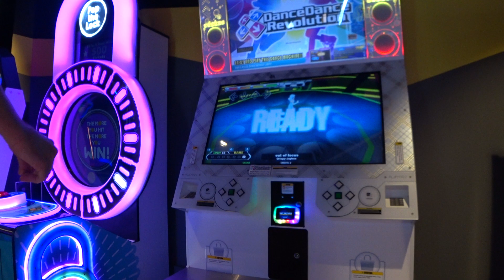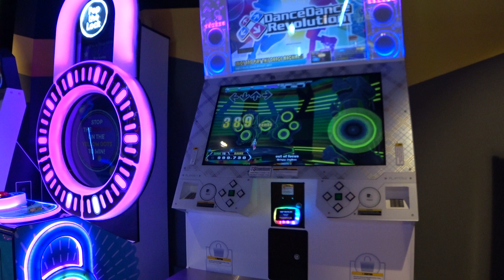out of focus /15/ 999,730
Level-15 PFC #147

Technically not as good as my other level-15 uploads but it's a sub-30p run so I'll allow it. Just this once though...

So yeah, the slowdown and the second stop are the hard parts. What I never realised though is just how low the note count is.

And yes, that test-your-strength game in the background is horribly positioned.